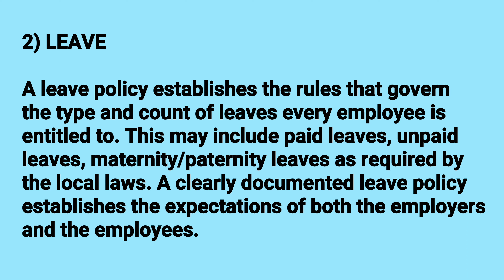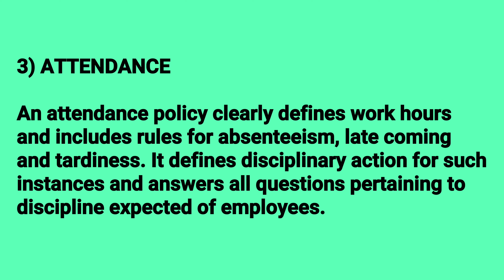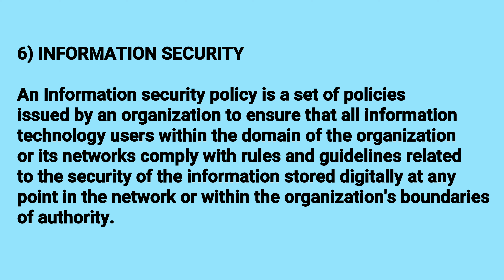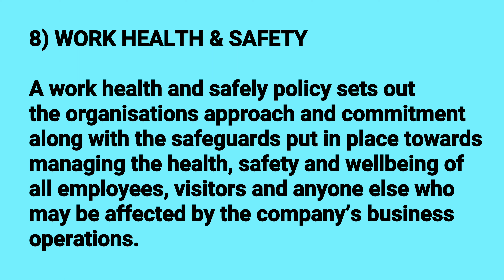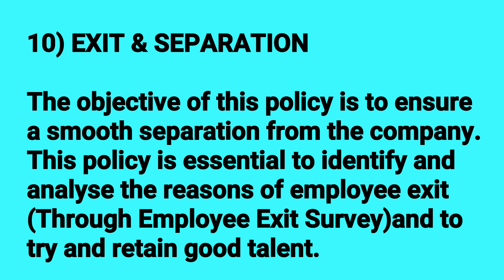HR POLICIES & PROCEDURES : AN ORGANISATION MUST FOLLOW !!